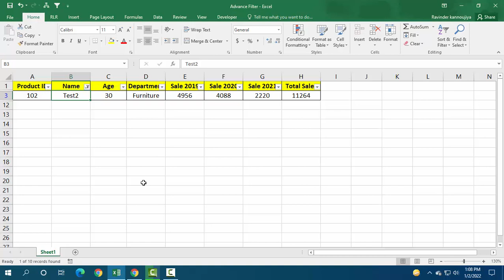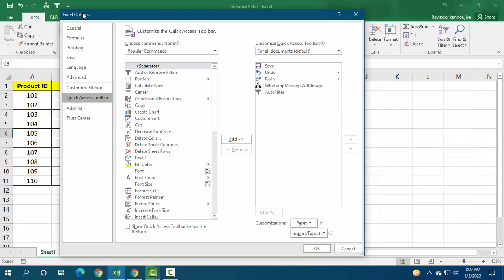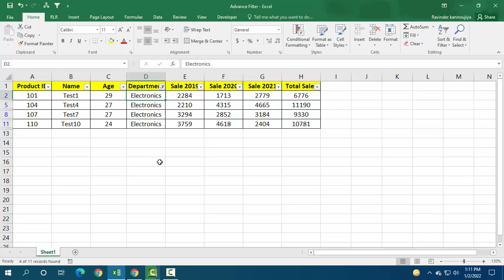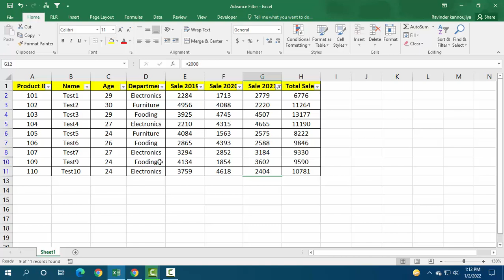398* How to use Auto Filter in Excel Filter Hacks {Hindi}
In this video I will teach you a magic trick throughout you can filter your records in a single click...